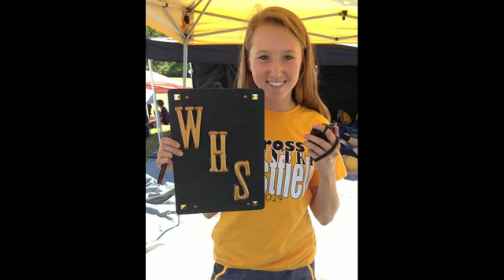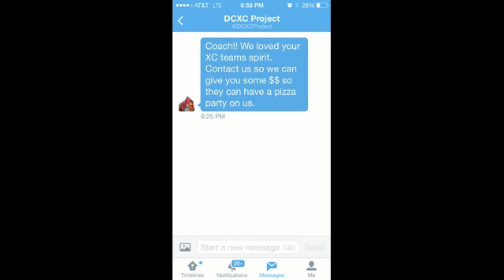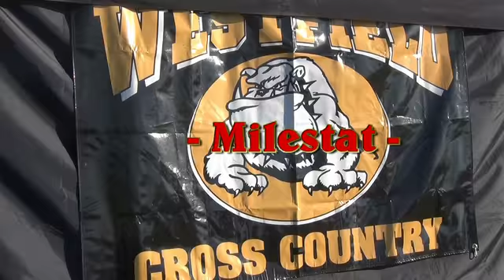2014 cross country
End of season team video